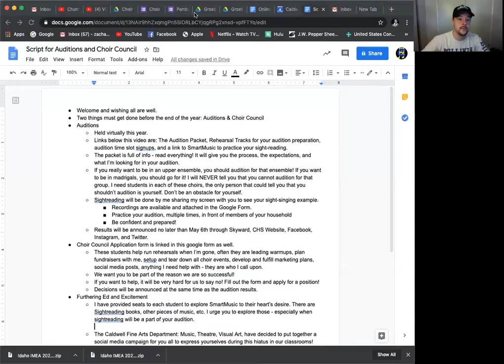CHS Choir Chuarentine Plan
*Find a blue (4) "Sanctus" near the bottom of the page, and click on your voice part to hear your part played in your right ear while the other parts are played in your left.*

*Class codes were sent out in a Skyward email two weeks ago.*